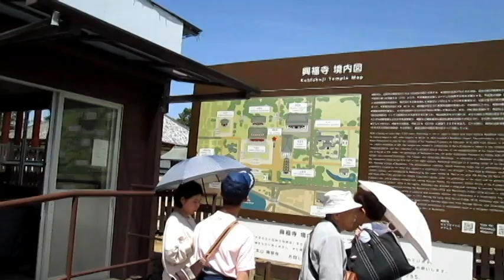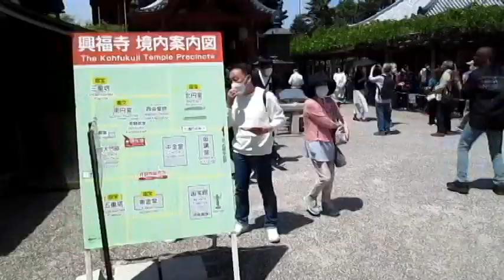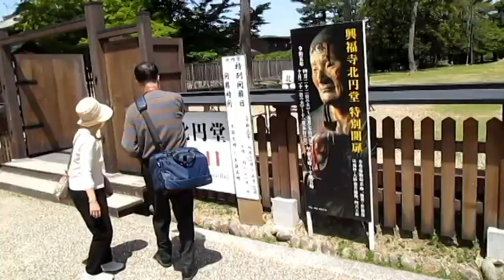興福寺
奈良公園の中にある興福寺の境内を散策しました。